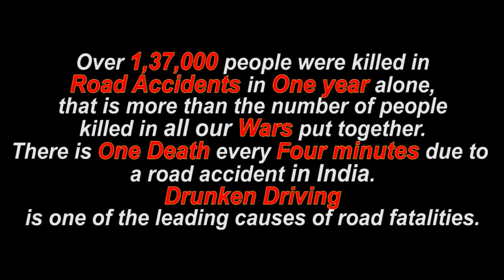*KARAN.* Part -2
The drunk and driving cases statistics are worst in india every year 40000 peoples died in drunk and drive cases , and it affects on there family ,
This is the first part of our short film कारण

A film by , Uday R. Phapale

Produced by, Vicky Neharkar,
Ex. Producer , Shankar Dambale,

Cast :. Sandip Pawar & Ganesh Sarkate
D.O.P & Edit by , Vicky  Neharkar
Assist. Director , Akshay wagh
Art Director, Ganesh sarkate